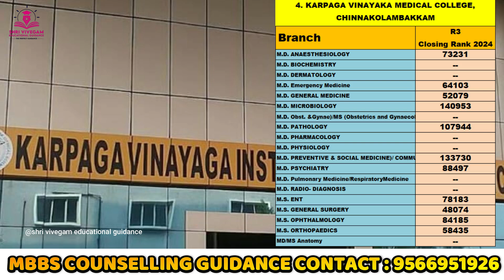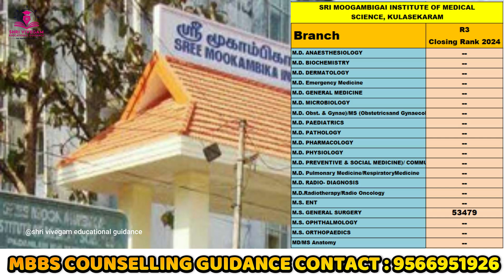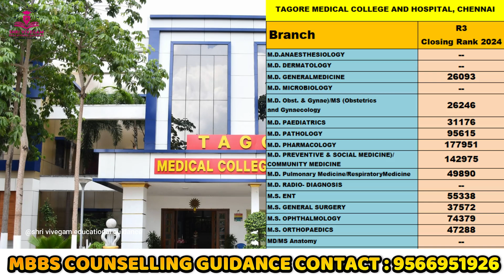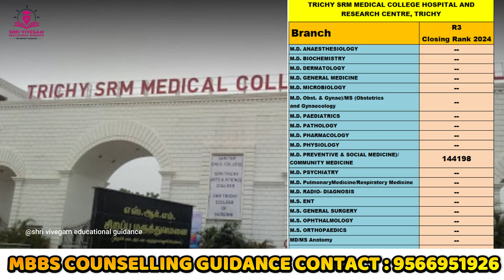Medical PG MQ last year 2024 Closing Cutoff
📢 Medical PG Courses Offered in Tamil Nadu Medical Colleges 2025 & Last Year 2024 Closing Cutoff | NEET PG 2025 📢

Are you preparing for NEET PG 2025 and looking for detailed guidance on Medical PG courses offered in Tamil Nadu medical colleges? In this video, we bring you a complete list of MD, MS, and PG Diploma courses available in Tamil Nadu Government and Private Medical Colleges, along with the 2024 closing cutoff ranks and marks to help you plan better.

🎯 What You’ll Learn in this Video:
✅ Complete list of Medical PG courses in Tamil Nadu medical colleges 2025
✅ NEET PG 2024 last year closing cutoffs (Specialty-wise & College-wise)
✅ Government vs Private medical colleges PG seat matrix
✅ DNB and Deemed University PG courses in Tamil Nadu
✅ Tips to predict your chances for NEET PG 2025 admission

📊 Whether you are targeting MD General Medicine, MS General Surgery, MD Pediatrics, MS Orthopedics, MD Radiology, or other clinical and non-clinical branches, this video will give you clarity about PG admissions in Tamil Nadu.

Medical PG courses offered in Tamil Nadu medical colleges 2025
Tamil Nadu PG medical courses list 2025
Government medical colleges in Tamil Nadu PG courses 2025
Private medical colleges in Tamil Nadu PG courses 2025
Deemed university PG medical courses Tamil Nadu 2025
Tamil Nadu MD MS courses 2025 full list
Tamil Nadu Medical PG seat matrix 2025
PG medical courses in Tamil Nadu government colleges 2025
Tamil Nadu PG medical admission 2025 courses list
Tamil Nadu PG cutoff 2024 closing rank details
Tamil Nadu PG medical cutoff marks 2024
Tamil Nadu PG medical NEET cutoff 2024 college wise
PG medical seats in Tamil Nadu medical colleges 2025
Tamil Nadu PG medical counselling 2025 seat matrix
Tamil Nadu PG medical counselling cutoff 2024
NEET PG Tamil Nadu cutoff 2024 for all courses
Tamil Nadu PG medical last year cutoff 2024
Tamil Nadu MD MS cutoff 2024 closing rank
Tamil Nadu PG medical 2025 courses and seat details
PG diploma courses Tamil Nadu medical colleges 2025
List of PG courses in Tamil Nadu 2025 medical admissions
Tamil Nadu PG medical 2025 counselling courses available
Tamil Nadu medical PG 2025 government quota seat matrix
Tamil Nadu PG private quota cutoff 2024
Tamil Nadu PG management quota cutoff 2024
Tamil Nadu deemed university PG medical cutoff 2024
Tamil Nadu PG medical closing rank 2024
PG medical seats in Tamil Nadu 2025 updated list
Tamil Nadu PG private medical college fee structure 2025
Tamil Nadu PG government medical college fee structure 2025
Tamil Nadu PG deemed university fee structure 2025
Tamil Nadu PG medical course list with seats 2025
Tamil Nadu PG seat allotment procedure 2025